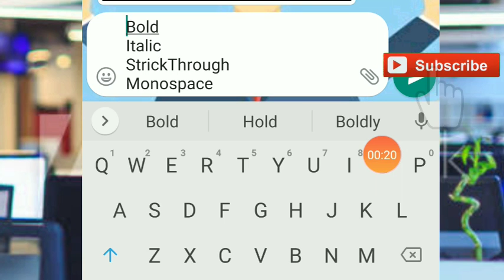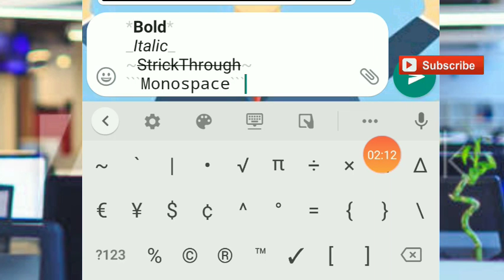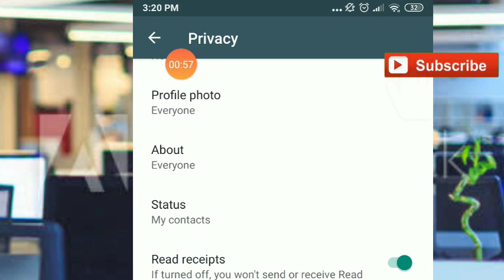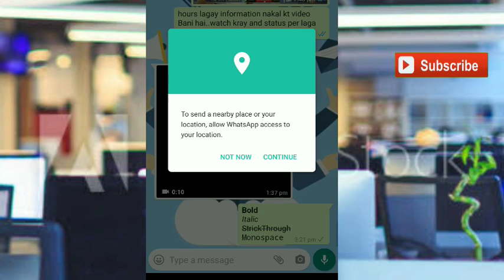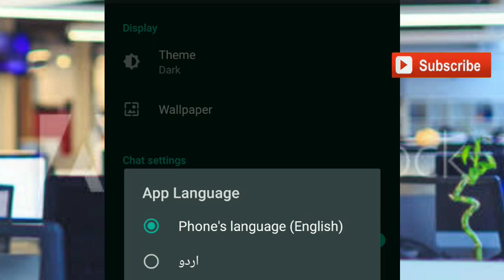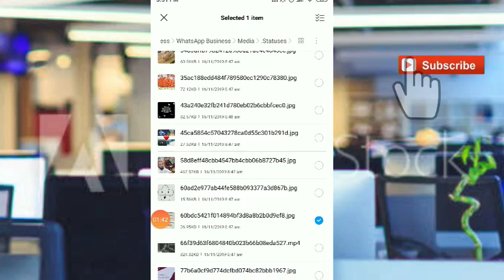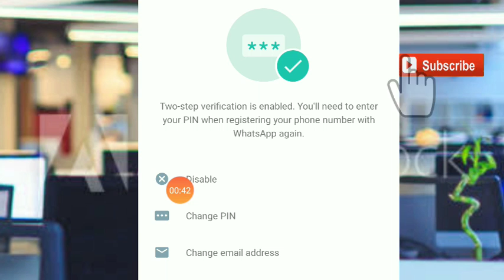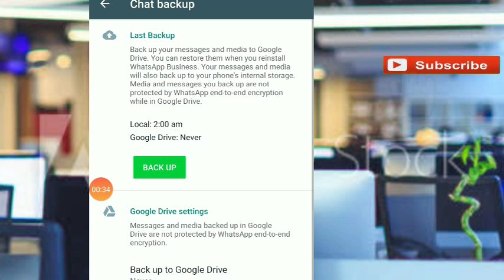Part #02 10 SECRET HIDDEN New WhatsApp TIPS, TRICKS & HACKS NOBODY KNOWS! 2020 Latest WhatsApp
10 SECRET HIDDEN New WhatsApp TIPS, TRICKS & HACKS NOBODY KNOWS! 2020 Latest WhatsApp Hidden Features
*ایسے فیچرز ز جو شاید ہی آپ کو معلوم ہو*